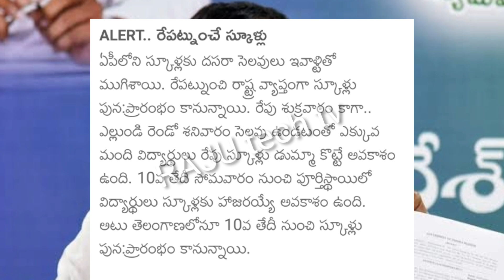రేపటి నుంచి దసరా సెలవులు మళ్ళీ 5 రోజులు పెంపు | Dussehra Holidays Extended in 2022